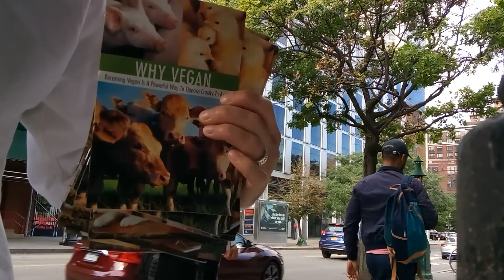VEGANS IN-ACTION = Lame Excuses as Meat Eaters (Too Busy Shy LAZY to Volunteer) Maroon 5 ANIMALS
VeganOutreach.org = AdoptaCollege.org STOP BEING SLACTAVISTS preaching to the choir on FB over and over...does this word spreading a wide net to many new youths monthly...YES...also if the graphic truth doesn't work nothing will.